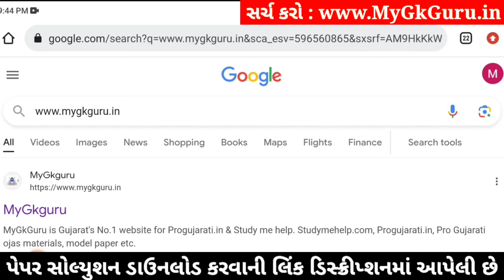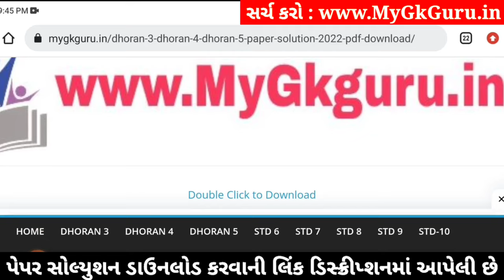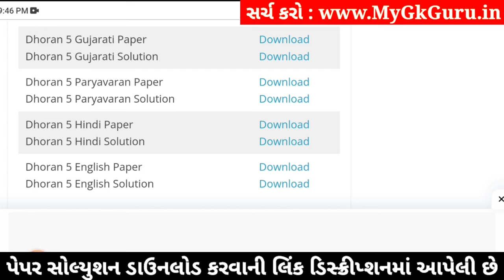std 5 gujarati ekam kasoti 3/2/2024, dhoran 5 gujarati ekam kasoti, std 5 gujarati paper solution